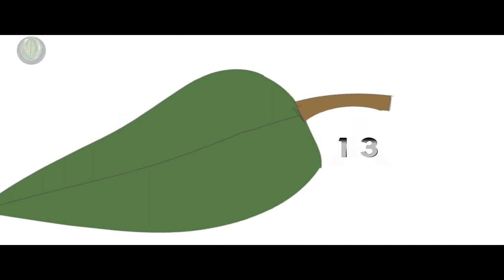LIRA - Official Trailer (2018) | MDP Project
I'm a student. This is the 2D fast paced, game trailer of LIRA, which I created for a project.

A long lost ghost, roaming the world of darkness escaping from her fears of the evil creatures that hunt her.

Release Date: Fall 2018 - July 13th

Software Used

Premiere Pro
After Effects
Photoshop
Illustrator